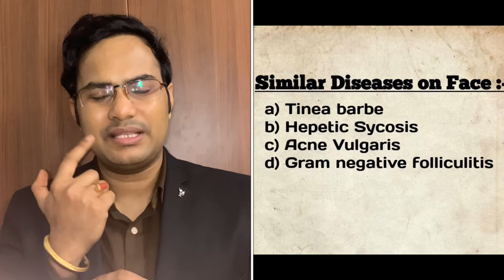Repeated infection of beard area?Dadhi me bar bar infection ka Karan aur ilaz?Dr Uttam Kumar Lenka